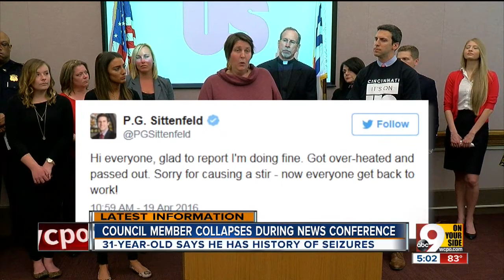Council member P.G. Sittenfeld collapses at City Hall news conference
City council member discloses that he is prone to seizures after passing out at a news conference.